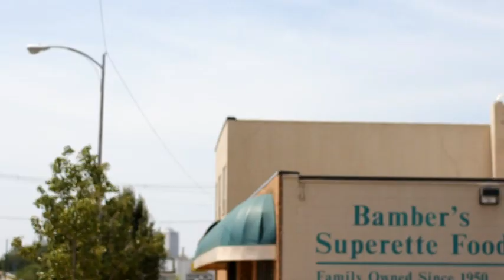Bamber's Superette Food Market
30 second Commercial for a small specialty store in South Bend Indiana.
Producer, Director, Camera-op,Editor.

Canon T3i
Stock EF18-55mm
Carl Zeiss 50mm 1.4
Vegas Video 10
Photo Shop